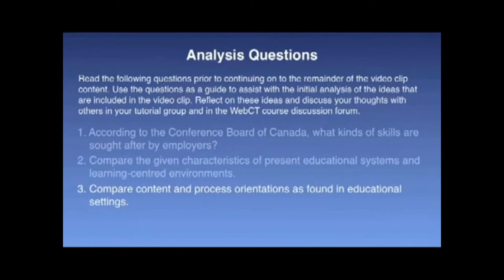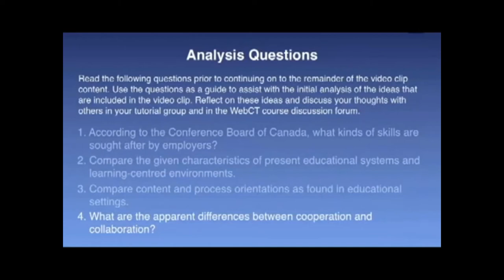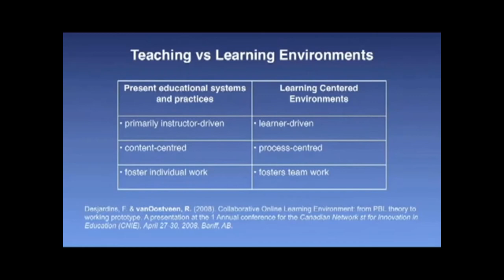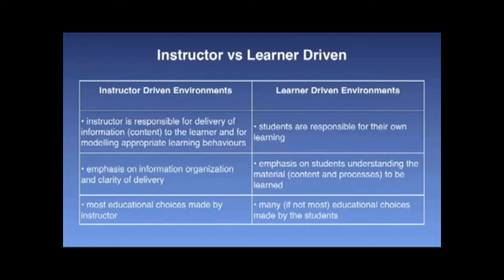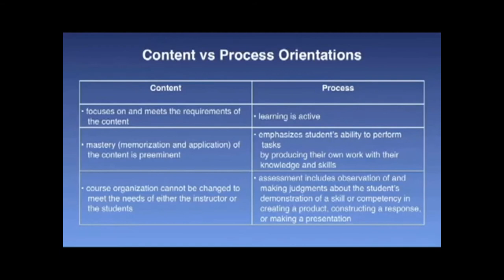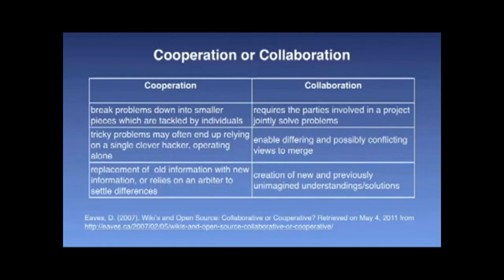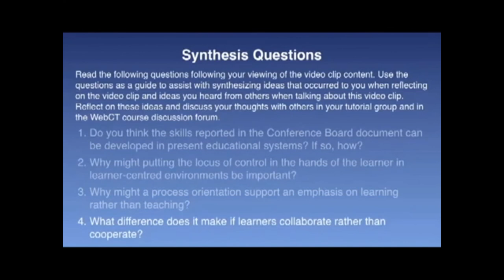EDUC4703 VidClip 4 1 2020